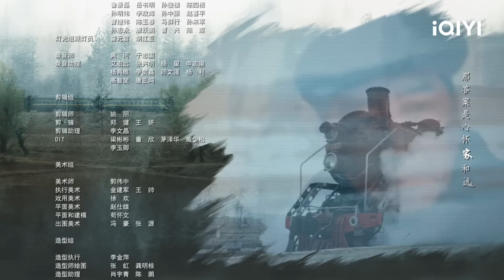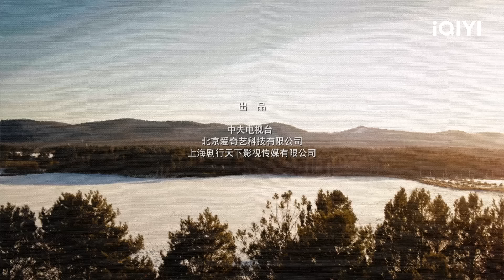【ENG SUB | FULL】Always on the Move EP4:Wang Xin Deliberately Angered Ma Kui | 南来北往 | iQIYI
【Introduction】The iQIYI Original Chinese Drama "Always on the Move” is an emotional period drama directed by Zheng Xiaolong ("Empresses in the Palace") and Liu Zhangmu ("The Thunder"), and starring Bai Jingting ("New Life Begins"), Jin Chen ("No More Bets"), and Ding Yongdai ("Creation of The Gods I: Kingdom of Storms"). In the late 1970s, on the steam train from Ningyang to Harbin, a young police officer Wang Xin (played by Bai Jingting) is on duty and shuttling among crowds of passengers. He mistakes an old railway policeman Ma Kui (played by Ding Yongdai) as a fugitive, and their conflict gradually develops into a mentor-and-apprentice friendship. From disliking each other to sympathizing with each other, Wang Xin and Ma Kui fight side by side on the front line of railway public security. They crack down on theft, kidnappings, drug trafficking, and fraud, always prioritizing the safety of the passengers and selflessly safeguarding the trains traveling from the south to the north. From steam locomotives to electric locomotives to high-speed trains, the new and old-generation railway police officers Wang Xin and Ma Kui witness the development of China's railway system and China's rapid changes as they uphold the spirit of the police.

【Cast】Bai Jingting, Ding Yongdai, Jin Chen

Chapter章节
00:00Always on the Move
01:28 The opening
15:35 Wang Xin reviewed at the meeting
25:05 Passenger accidentally lost his watch
42:58 Ending song

《Beauty of Resilience》 （Played by Ju Jingyi）